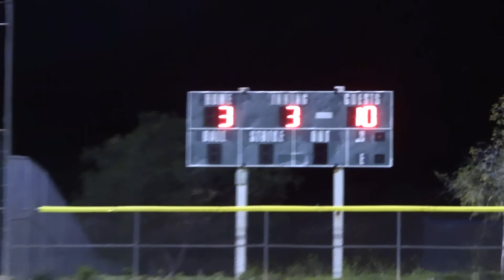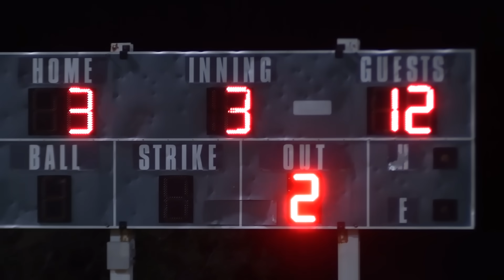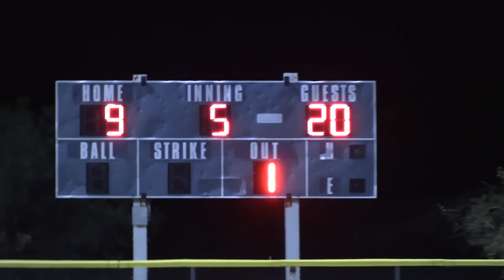ROBBING A HOMER TO END THE GAME! | On-Season Softball Series | Game 10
Gabe and Lil Kersh hit a bunch of homers and Cowboy Jeff robs a homer in Game 10 of the 2024 On-Season Softball Series!